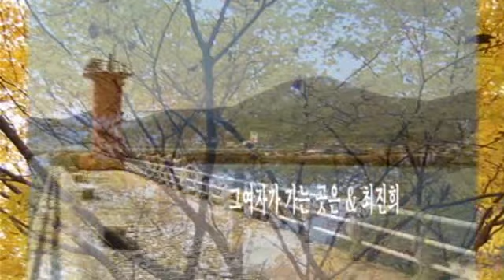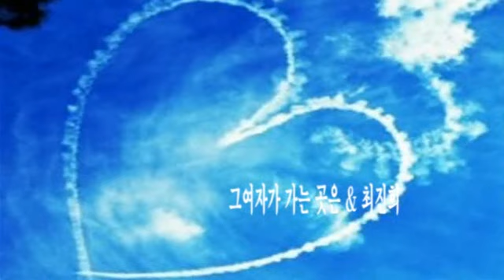그여자가 가는 곳은 & 최진희